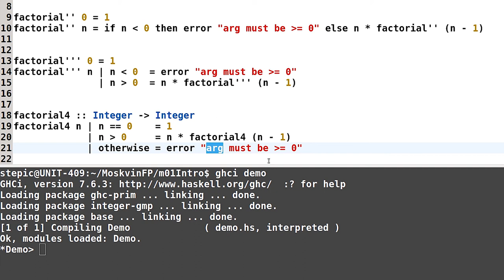Haskell для начинающих - #26 урок. Охранные выражения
Автор: Денис Москвин
Задача №1
В последнем примере предыдущего шага в охранном выражении использовался идентификатор otherwise. Это не ключевое слово, а константа, определенная для удобства в стандартной библиотеке:

otherwise = ?
Как вы думаете, какова правая часть её определения?
Задача №2
Последовательность чисел Фибоначчи 0,1,1,2,3,5,8,13,21,… легко определить рекурсивно, задав два первых терминирующих значения и определив любое последующее как сумму двух непосредственно предыдущих:

F0=0

F1=1

Fn=Fn−1+Fn−2

На Haskell данное определение задаётся следующей функцией:

fibonacci 0 = 0
fibonacci 1 = 1
fibonacci n = fibonacci (n - 1) + fibonacci (n - 2)

Эта функция определена лишь для неотрицательных чисел. Однако, из данного выше определения можно вывести формулу для вычисления чисел Фибоначчи при отрицательных индексах, при этом последовательность будет следующей:

F−1=1,F−2=−1,…,F−10=−55,…

Измените определение функции fibonacci так, чтобы она была определена для всех целых чисел и порождала при отрицательных аргументах указанную последовательность.